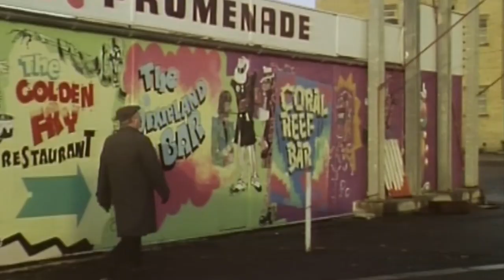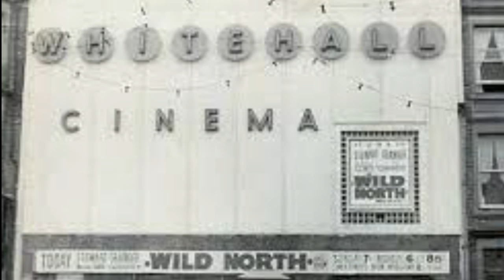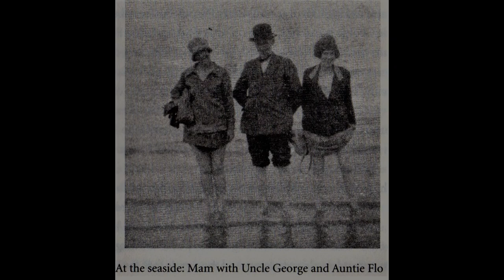Alan Bennett's Memories of Morecambe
Like many thousands of families from West Yorkshire, Alan Bennett, along with his bother and Mam and Dad would come to Morecambe for their holidays. Here Alan recalls happy childhood memories along side a serious fear of the 'big dipper'. His childhood memories are partly overlayed by the making of two films in Morecambe in the 1970s. 'Sunset across the Bay', and 'All day on the Sands'. I hope you enjoy his memories.